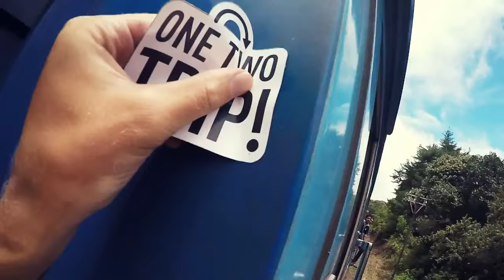Alexander Tikhomirov Life Or Dream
His photos have been featured on too many websites to mention, and you’ve probably seen his photography all over Tumblr without knowing his name. His name is Alexander Tikhomirov, and we love his work here at PuraVida Travel. This is his new video ‘Life Or Dream – Sri Lanka’ and it’s going to make you question how you live your life.

If you like this content remember to check out our FaceBook